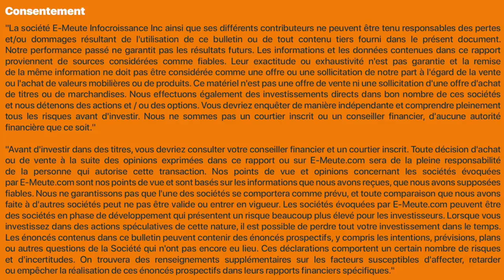Soyez pleinement responsable de votre vie.